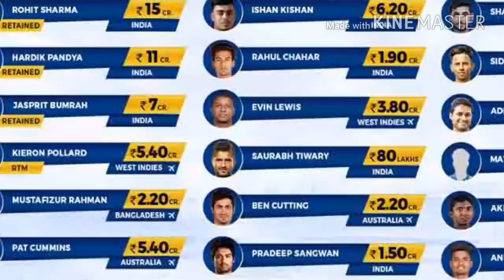Mumbai indian theme song 2018